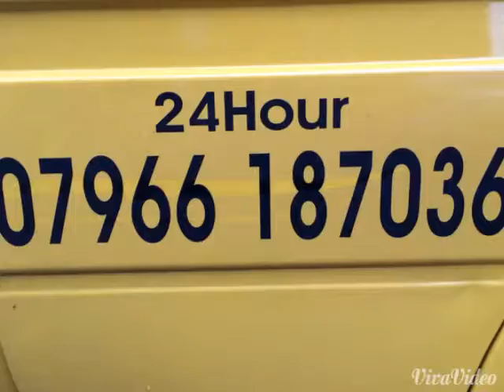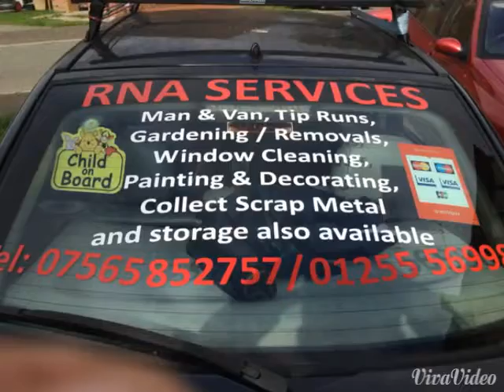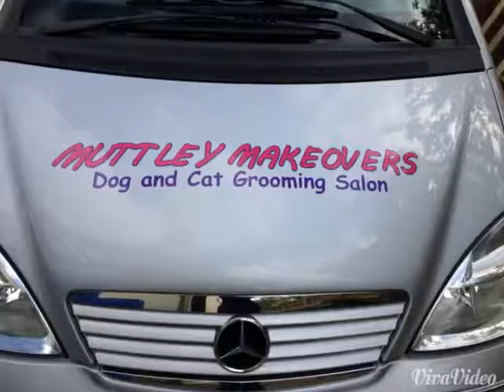Vehicle branding graphics Preview